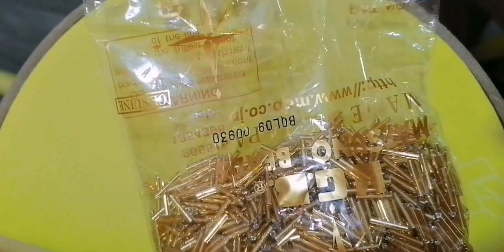تطبيق الرشمة تنبات بالحجر طويل تحت طلب متتبعة مع نوعية جيدة ديال لحجار